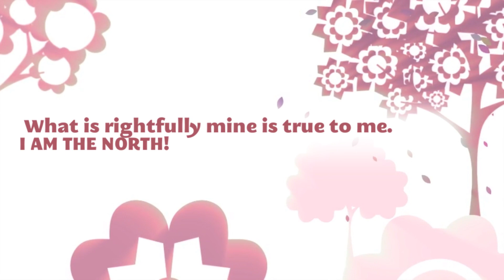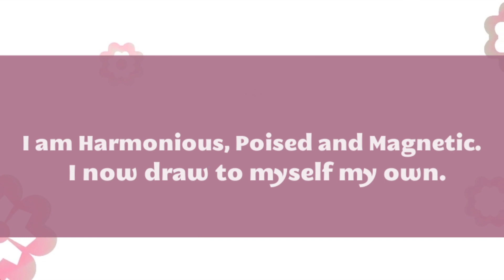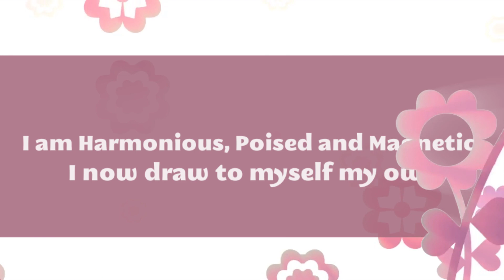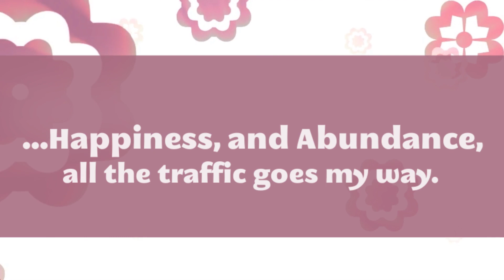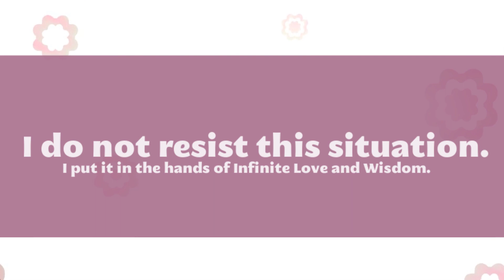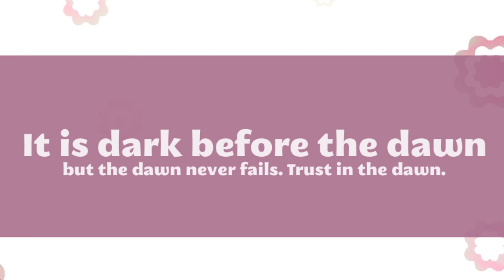Success in all areas of Your Life! Affirmations by Florence Scovel Shinn ♥ Part 5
“We cannot always control our thoughts, but we can control our words, and repetition impresses the subconscious, and we are then master of the situation.” -Florence Scovel Shinn

These affirmations will help you in all areas of your life! Such as self love, prosperity, success, wisdom and happiness...and more!

SUCCESS AFFIRMATIONS by Florence Scovel Shinn

Affirmations works best when you read them and they make you feel good and uplifted. When your thoughts are heavy try to listen to Eckhart Tolles NOW meditations to release them all...♥

Thank you for supporting this Channel.  If you are looking for a complete compilation of Shinn's books you can Google for free PDF's since they are public domain.

Florence Scovel Shinn was an American New Thought author and teacher, as well as a prolific author of metaphysical and New Thought books.

Welcome to The Quiet Presence channel.
Here you will find relaxing music, visual meditations, quotes, affirmations and spiritual growth.
The Quiet Presence is a channel devoted to help people live happier and more resilient lives. We share inspirational videos on how to have more self awareness and well-being in our everyday lives, deepen our understanding about mental health and mindfulness - as well as find serenity and grow more confident in personal development. Our motivational videos lets you be inspired, relax, release resistance and heal. We hope you will find that present moment awareness will calm your mind and guide you towards enlightenment.